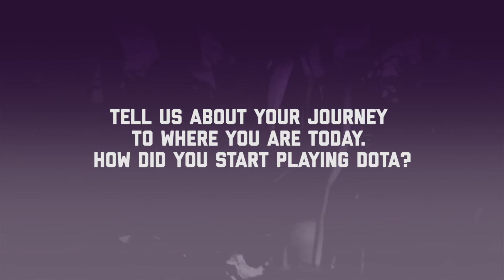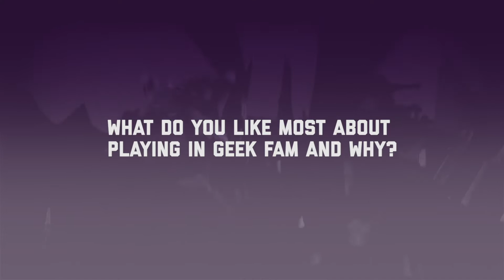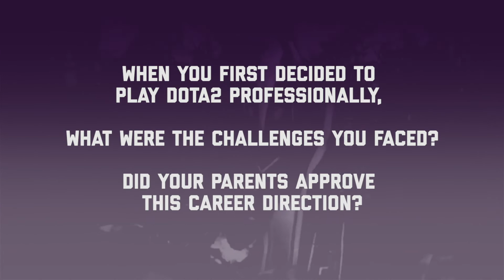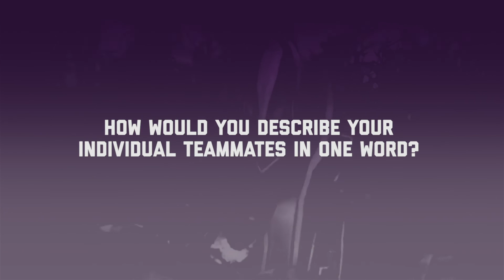Get To Know Us: SexyBamboe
Fam, if you’re suffering from Monday blues, we have something that will lift your spirits!

Want to know how SexyBamboe is finding Malaysia so far? Watch the interview to find out!

If you would rather read the interview, you can find it here: